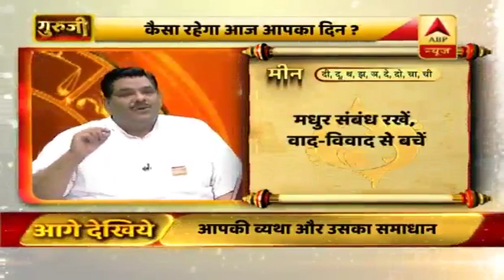मीन राशि: मधुर संबंध रखें, वाद-विवाद से बचें, वाहन सावधानी से चलें | ABP News Hindi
मीन राशि (Pisces Horoscope)- मधुर संबंध रखें. वाद-विवाद से बचें. वाहन सावधानी से चलें. हल्दी और चावल का दान करें.